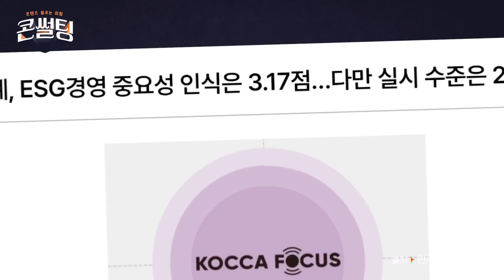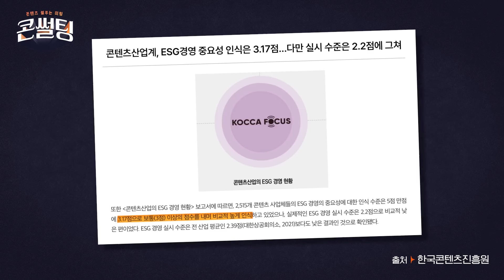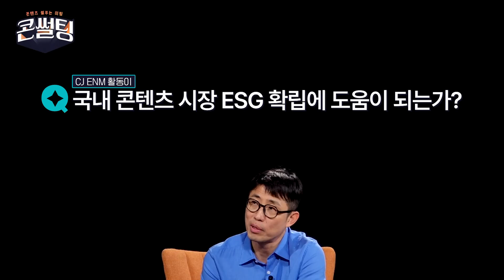[콘썰팅] K-콘텐츠의 글로벌 시장 생존 비법?!👀ㅣK-콘텐츠의 콘텐츠 다양성🎬 (ENG SUB)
K-콘텐츠가 글로벌🌎에서 롱런하기 위한
필수조건!

전세계 시청자들이 K-콘텐츠에 주목👀하고
ESG 기준 맞춘 ‘착한 콘텐츠’가 대세가 되면서
콘텐츠 다양성의 중요성🚩이 커져가고 있다!

쏘-핫한 콘텐츠 다양성의 정의와
넷플릭스 디즈니 와 같은 글로벌 기업들의 사례
그리고
착한 콘텐츠로 앞장서는 CJ ENM의 실천 노력💪

K-콘텐츠가 천년만년 롱런🏃하기 위한 비법
콘텐츠다양성에 대한
흥미진진한 ‘썰’을 풀어본다💬

대한민국의 모든 콘텐츠 '썰'을 풀어보는 시간!
콘텐츠 '썰'푸는 미팅 "콘썰팅“

그 열일곱 번째 '썰'을 지금 바로 확인해보세요👀

00:00 오프닝
00:42 오늘의 게스트
00:52 오늘의 썰💬 H/L
01:16 ESG 경영의 세계적인 흐름은?
02:40 국내 콘텐츠 업계의 ESG 경영 현황
03:46 콘텐츠 업계가 ESG 경영에 주목해야 하는 이유
05:25 콘텐츠 산업과 ESG와의 접점 사례
03:08 해외 콘텐츠 업계의 ESG 제작 현황
07:31 국내 콘텐츠 업계의 ESG 콘텐츠 제작 사례
08:13 CJ ENM의 콘텐츠 중 다양성 사례 대표작
11:09 CJ ENM의 활동이 국내 콘텐츠 시 ESG확립에 주는 영향
11:27 ESG가 접목된 콘텐츠 시장의 미래
12:26 국내 콘텐츠 기업이 ESG 측면에서 명심할 부분
13:10 클로징